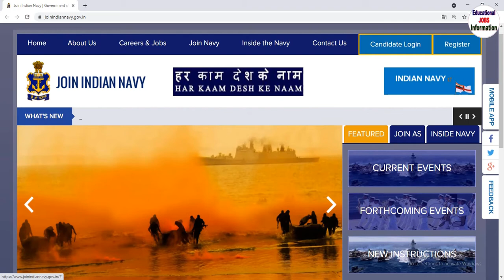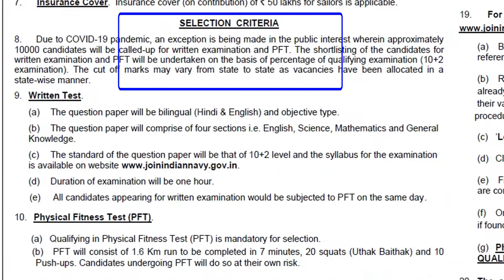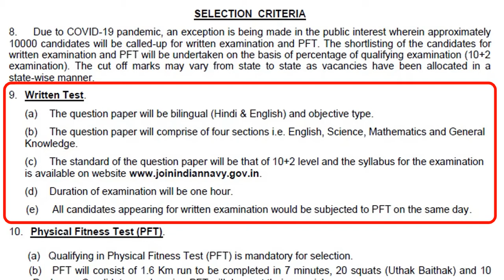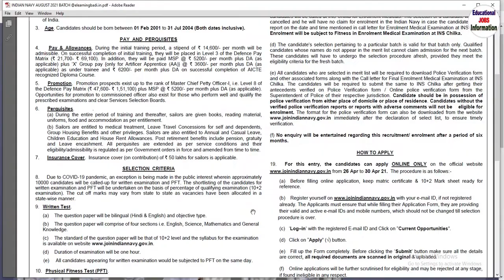India Navy Recruitment 2021 || ఇండియన్ నేవీ నుండి '2500' ఉద్యోగాల భర్తీకి భారీ నోటిఫికేషన్ విడుదల.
India Navy Recruitment 2021 || ఇండియన్ నేవీ నుండి సెయిలర్ ఫర్ ఆర్టిఫిషియల్ అప్రెంటీస్ మరియు సీనియర్ సెకండరీ రిక్రూట్ ఆగస్టు - 2021 బ్యాచ్ కోసం నోటిఫికేషన్ విడుదల.